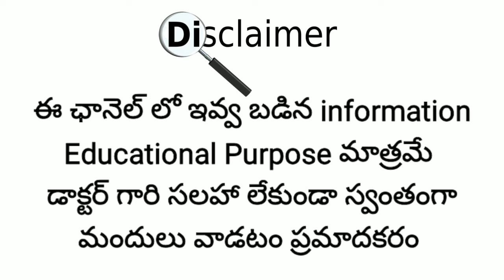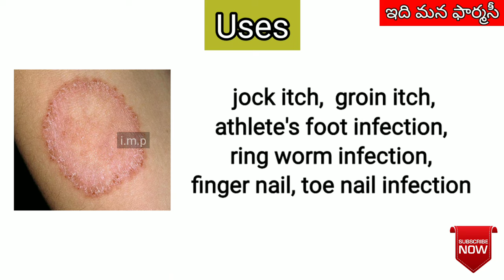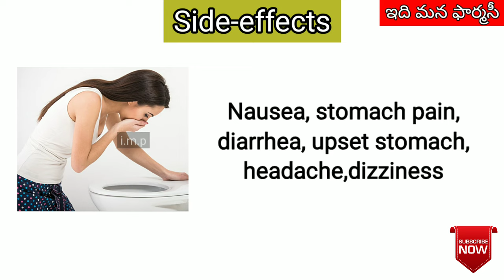fluka 150 tablet review in telugu | uses, side-effects, dose-dosage, precautions etc..